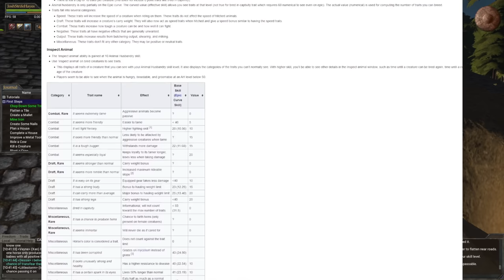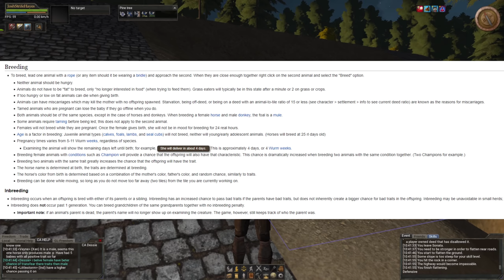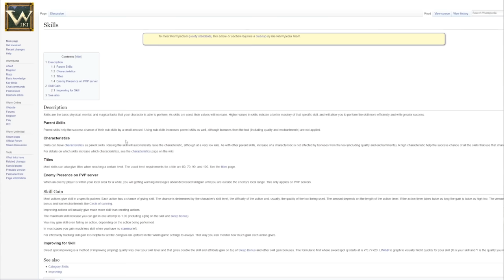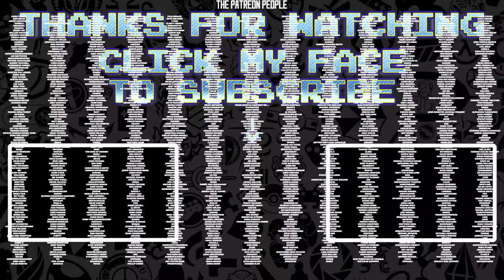Worst MMO Ever? - Wurm Online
Ultra-slow wiki-requiring Medieval Minecraft. 'Nuff said.

Wurm Online is one of the earliest Sandbox MMO's, created by Notch, the guy who went on to make Minecraft. it's extremely deep, but incredibly obtuse to actually get into.